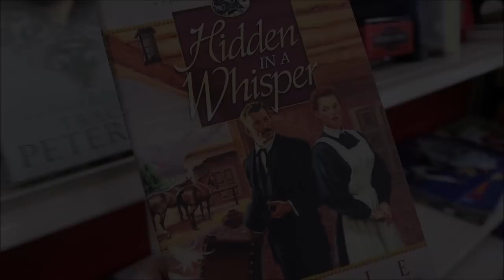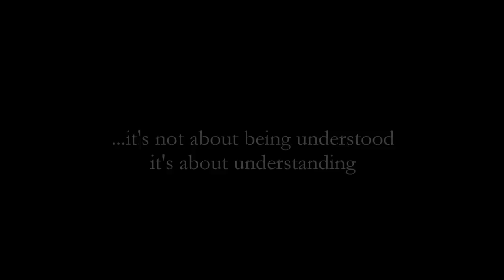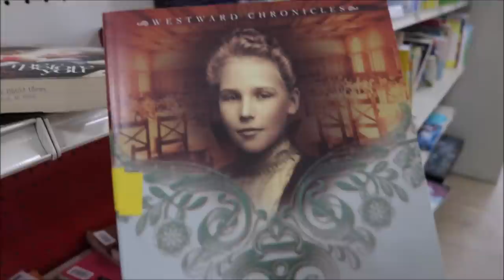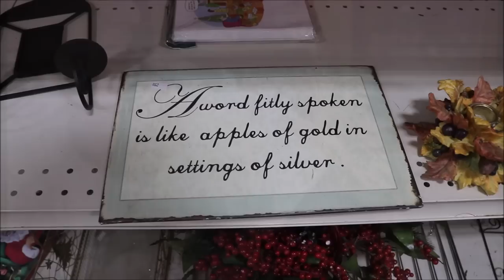Dating At 68 - Your Intimate Questions Answered Truthfully!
Invade My Privacy!  I answer your toughest most intimate questions on love, dating, sex, who is Hal, and the worst part of being on YouTube ...I end with a very tough question about the very best day of my life. Please join me for this intimate chat about life at 68 and how dating
has changed, and why I seem to fail at relationships. I cover a lot of ground and still, I didn't get to half your questions, but I will!

I hope you enjoy the vlog of my week...thrifting with Hal, playing with Desi, getting the trees up and just plain living...and trying to figure out the quote about " fitly" ???

Susan Dez

You'll say you understand, but you'll never understand
I'll say, "I'll never wake up knowing how or why"
I don't know what to believe in, you don't know who I am
You'll say I'll need appeasing when I start to cry
But never is a promise and I'll never need a lie...

"They built the track against all odds with the faith and hope the train would come to their town someday. and it did"
~Under the Tuscon Sun

My eBay Store - I will be adding to my store tomorrow and Monday. I hope to have 100 items in there for you for Christmas...things you have seen in my videos that you collect. Right now my store is empty..I sold out of everything...so please check back. Here is the link for Sunday, Dec 4th Opening
This is not a sponsored video.I am a participant in the Amazon Services

Products That I Use On Both Face & Hands:
Facial Oils Like Rosehip - Pumpkin
Defferin ( Like RetinA)
Vit C

1. Blouse I am wearing is from White Stag

2. Earrings From Macy's Pavé Crystal Red Pear Drop Earrings

3. ANNE KLEIN Gold-Tone Red Stone Crystal Drop Earrings

4. Velvet Holiday Red or Black Tunic

5. Yolorist Birthstone Crystal Drop Dangle Earrings for Women, 14K Gold Plated Round Gemstone Earrings

6. Nancy Drew Book

7. CHRISTMAS ORNAMENT - Map of the world - Caffco Antique Old World Map Globe Hanging Christmas Ornament

8. Christmas Bear - Can Personalize
My Makeup -
Mac - Russian Red
( Long Live Ukraine)
Foundation
1. Revlon ColorStay
2. e.l.f.Halo Glow
3. Avacado Oil
4. Concealer - L'Oreal Infallible
5. Anastasia Beverly Hills Blush Trios - POOL PARTY
6. MegaGlo Dual-Ended Contour Stick
7. Brows Fast and Good Color - Browie Wowie
8. Lash Primer
9. Eye Liner- ColorStay Line Creator Double-Ended Liner
10. Lemonade Palette
11. Powder e.l.f, Perfect Finish HD Powder, Convenient, Portable Compact

My LittlePoet Amazon Shop

My Cameras:
Canon M50 White - Vlogging & Low Light Settings
Canon 80D - Sit-Down Chat - All Nature Shots
Lens: Nifty Fifty
0:00 Introduction
2:24 - Greetings and Hugs!
4:57 - Why Am I So Sad?
7:23 - Are you a shopaholic?
8:16 How often do you dust?
10:30 Dating, Love & Sex After 60
16:10 Who is that man in your videos?
19:09 Why Don't You Have Age Spots on your hands?
19:55 - The dark side of being on Youtube
22:22 The best day of my entire life
25:23 God-bye for now...we love you